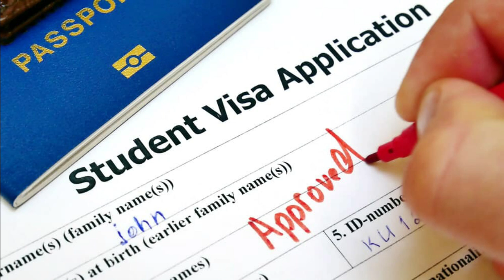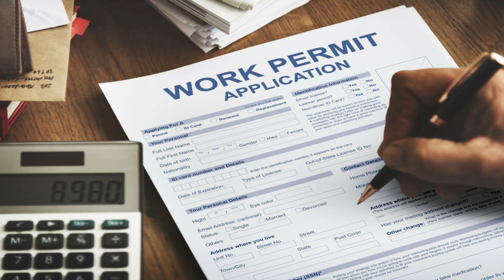study and work permit update | canada immigration new update 2020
study and work permit update | canada immigration new update 2020 | canada immigration | canada immigration news